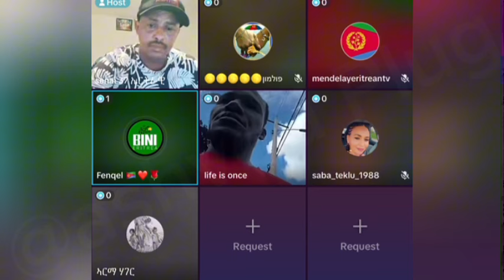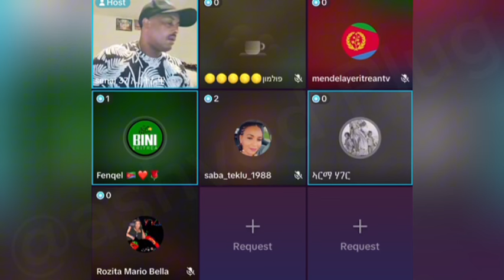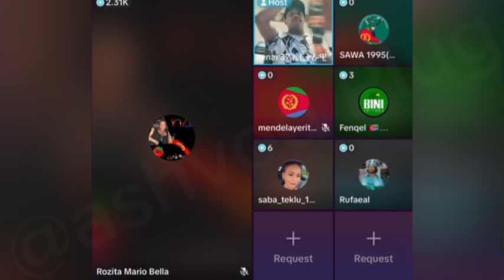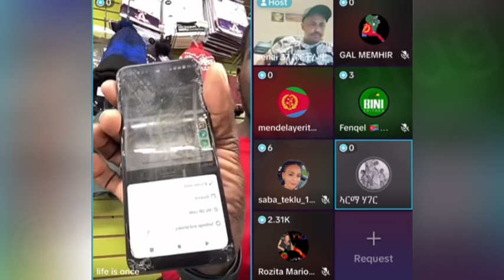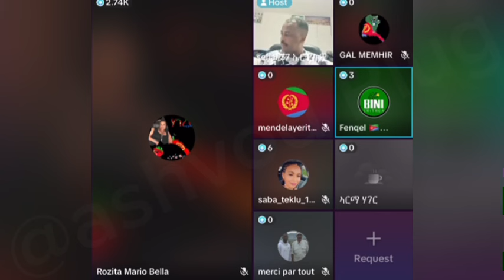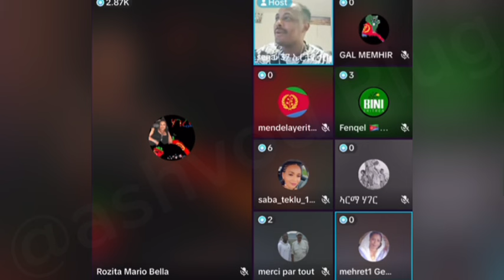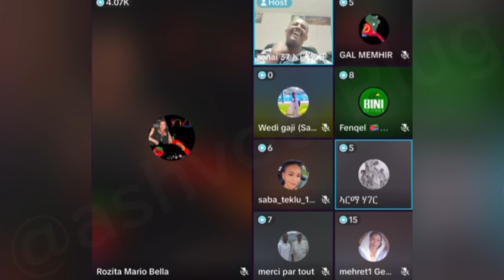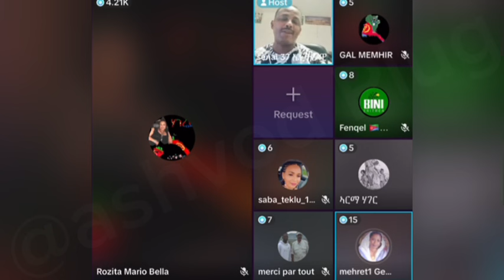Zerit - @Hidmona Tv@G drar@Eri tv@Solo media@Tefetawi talkshow@Eri Sat@Neshnesh Tv@atvasena